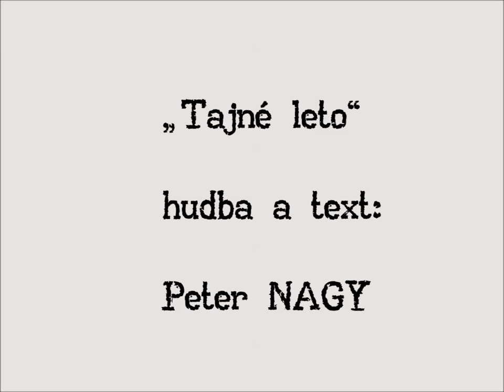Peter NAGY : "Tajné leto" (hudba a text: Peter Nagy)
Tajné leto - pieseň z albumu " PETROLEJ " (2021)
spev Peter Nagy, hrá skupina Indigo